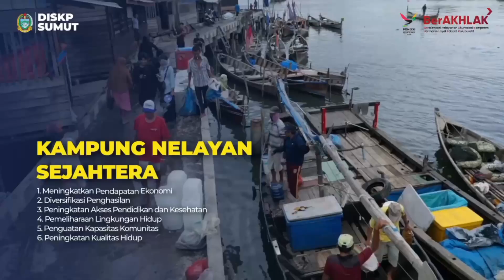Program Nelayan Membangun Sumatera Utara Hebat ( NEMBUSH )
( NEMBUSH ) Program Nelayan Membangun Sumatera Utara Hebat.